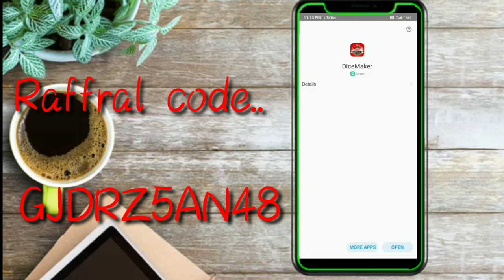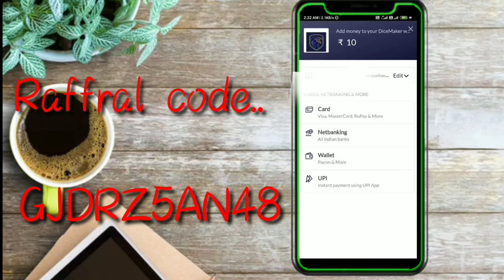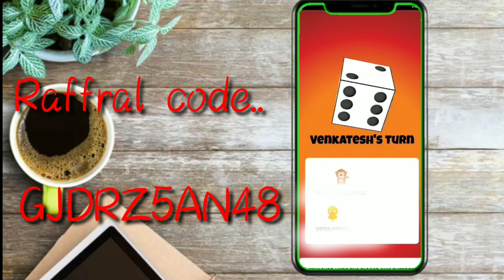Unlimited earning.. 🤑🏠 easy game play.. Disemaker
hello friends easy game khelo unlimited money jeeto.

Raffral code...  GJDRZ5AN48